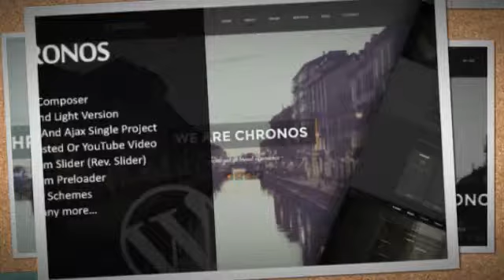Chronos – Parallax One Page WordPress Theme + Download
Chronos is a Modern and Creative premium WordPress Theme.Design Theme is made in a beautiful style. It is suitable for Personal Portfolio, Creative Agency, Designer Portfolio, Illustrator Portfolio, Photographer Portfolio and more.Theme has a universal design, it thought every detail and animation effect. Its just as easy to customize to fit your needs, replace images and texts. Chronos with nine versions. You can freely choose according to their own.